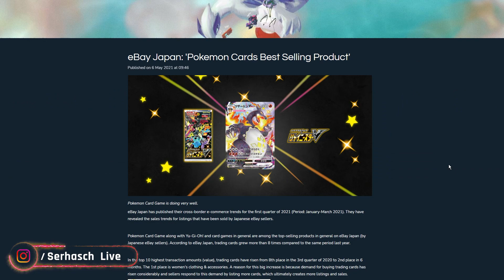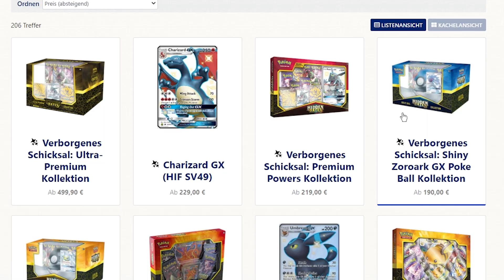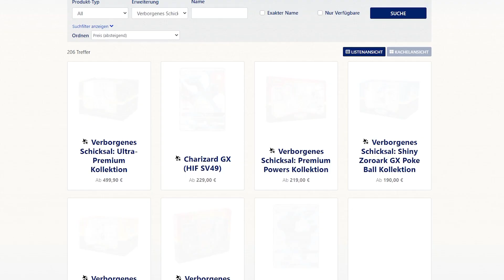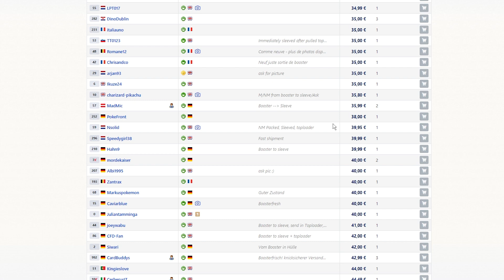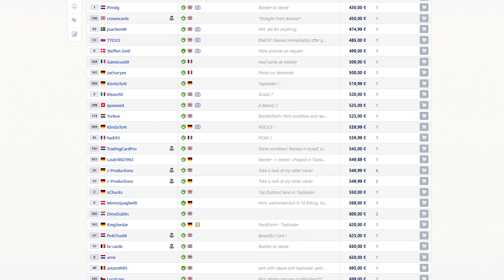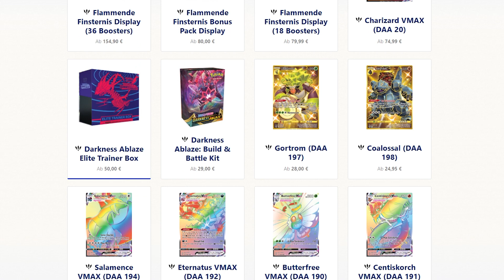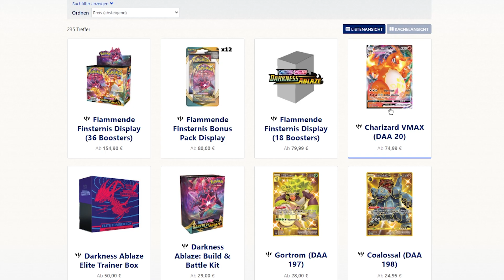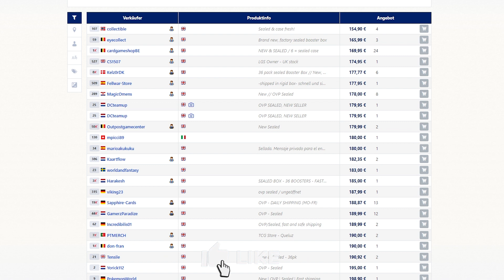EINZELKARTEN oder SEALED PRODUKTE kaufen? - Pokemon Wissenswertes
*Verlinkungen sind Partner-Links, bei kauf erhalte ich eine kleine Provision (Unterstützung), die euren Kaufwert in keinsterweise beeinflusst! :)

🎥ZEITSTEMPEL
0:00 Intro
0:39 Wann ich sealed Produkte kaufen würde
4:41 Wann ich einzelne Karten kaufen würde
7:56 Starke & Schwächere Sets

Willkommen zu SerhaschLive, euren Pokémon Youtube Channel. Vielen Dank für das ansehen eines meiner Videos:) Dies ist mein Kanal, hier beschäftige ich mich mit hauptsächlich Pokemon TCG Leaks & News, Pokemon Wissenswertes und TCG Openings. Dies möchte ich gerne mit euch teilen!